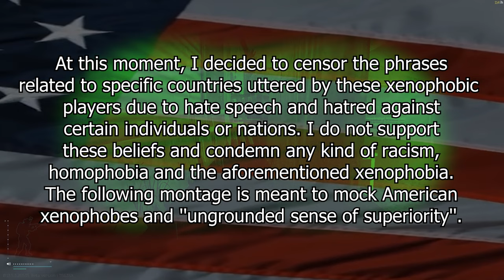Stealing Teammates' Loot In Tarkov: Team Killing Compilation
Since I haven't uploaded a full-length Tarkov Team Killing compilation for the past few weeks which includes more than 10 tk clips, I've brought a pre-Christmas present for you. Some of the clips featured in this video were kept in my TK folder for more than 1 month, so you need to believe me that it was a relief to finally dispose of them on YouTube. Either way, expect another video soon, which this time will feature our recently hired contractor number 60 deceiving his teammates at the exfil which made them cope for over 8 minutes. It is needless to say they were using offensive invectives.

🕐TIMESTAMPS🕐
0:00 Labs TK (introduction)
1:06 GL backstab
1:29 Less loose end
1:57 Punishing a cheater
2:40 4-man squad gets reduced to one person
3:10 Victims cope with lost gear
4:35 American Copium
5:02 D2 exfil gone wrong
5:19 Free loot for next raids
5:58 Contractor no. 3 is back
7:01 Teammates gets owned by a scav
7:49 Failed Customs extraction
8:35 Pseudo-american copage
9:19 BP-Depot sabotage
9:36 My friend's daed
10:33 Interchange hit-and-run job
11:05 Haha, P90 goes prrrrr...
12:14 Cliff TK
13:34 Double agent
13:06 See what's mine and take it

❓ INFORMATION ABOUT ME ❓
🎮 - STEAM: Wektrus
🎵 MUSIC 🎵
➡️ @MODULAN  - DAM soundtrack
➡️ Epidemic music
➡️ Ready or Not soundtrack